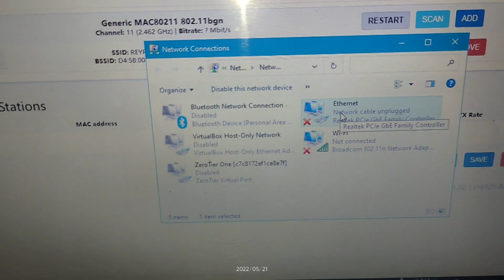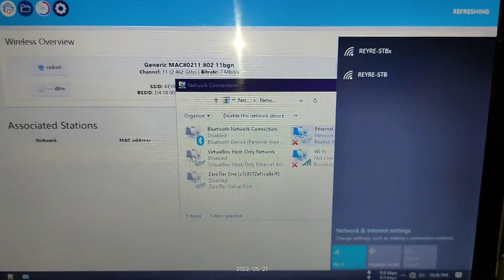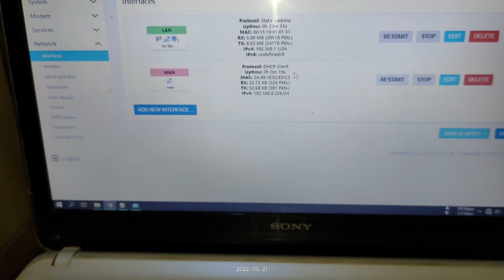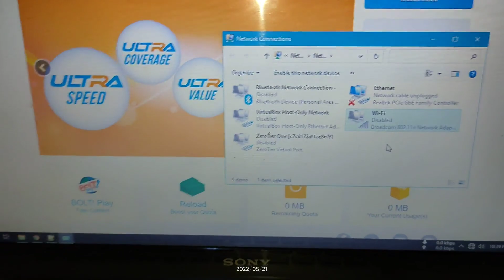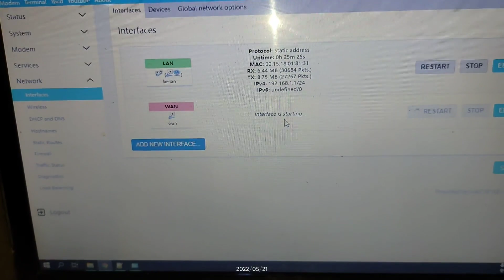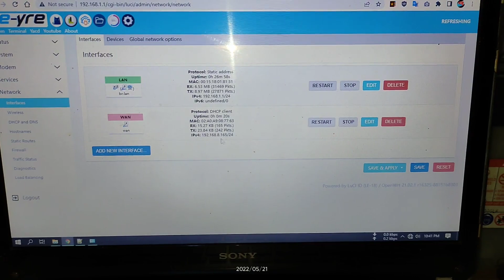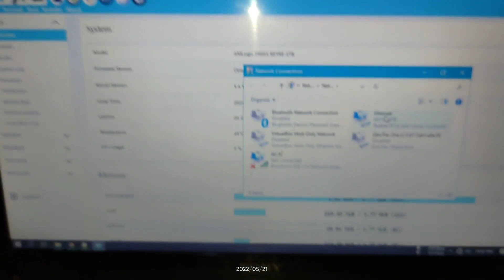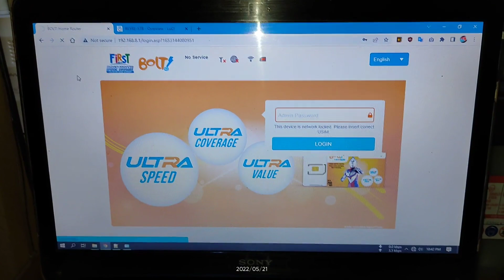Review auto switch lan/wan di openwrt | REYRE-STB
Dual fungsi di singel port RJ45 di stb.
Jika yang tersambung adalah modem, maka otomatis menjadi WAN
Jika yang tersambung PC atau Router AP, maka otomatis menjadi LAN
Sekedar di review dulu, tutorialnya menusul.